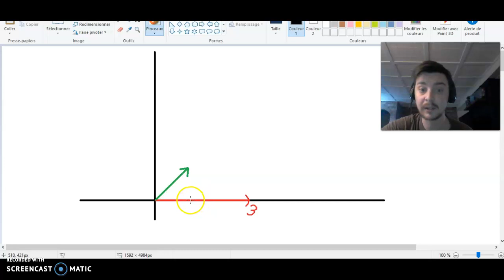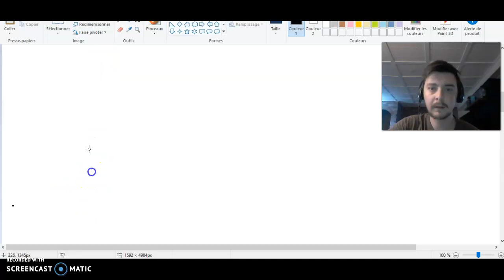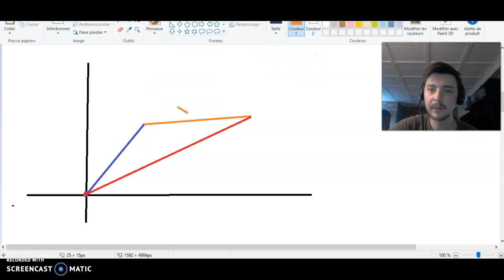Chapitre 8 Vecteurs unitaires et examen 3